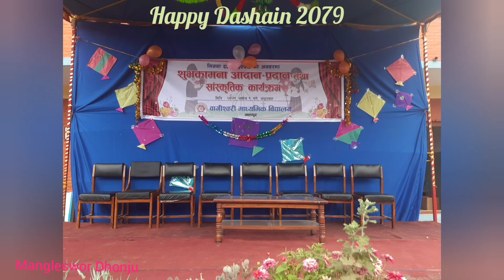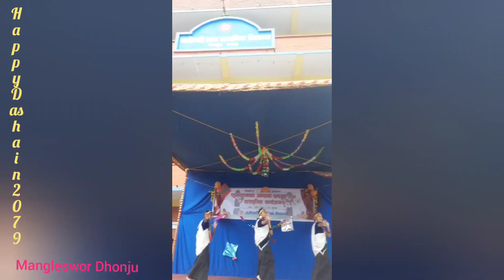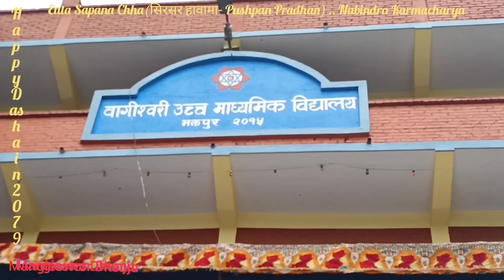Happy Bijaya Dashain 2079,Bagiswori School,Chyamasingh,Bhaktapur